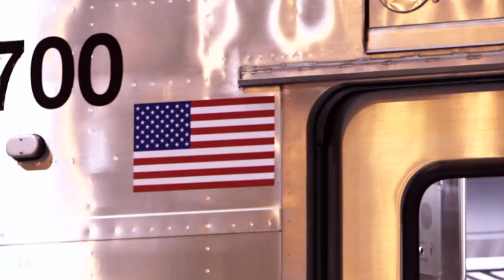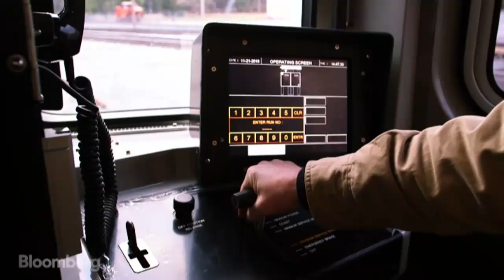Bombardier Trainspotting: How Your Subway Car Is Built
March 17 (Bloomberg) --- Over 100,000 Bombardier trains are in operation globally. Bloomberg visits Bombardier's Plattsburgh, NY factory that is currently manufacturing trainscars for Chicago, San Francisco, New York City and Florida. We see the process of making a train from start to testing and hear why they choose to manufacture in the United States. (Source: Bloomberg)